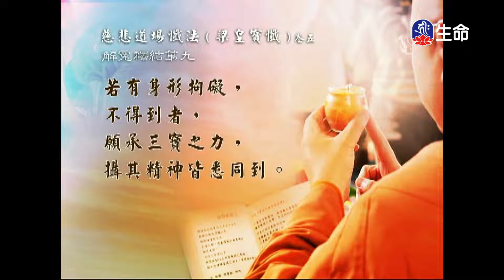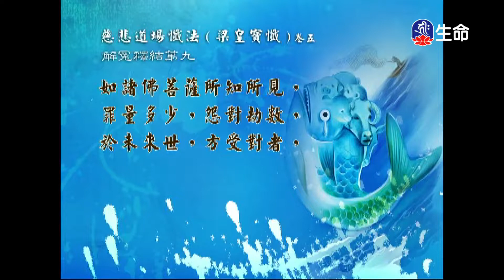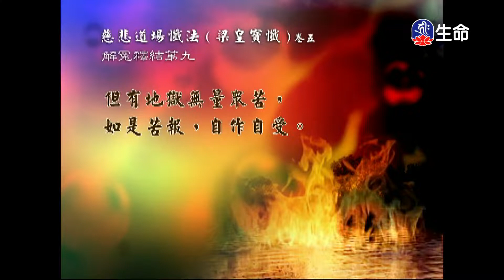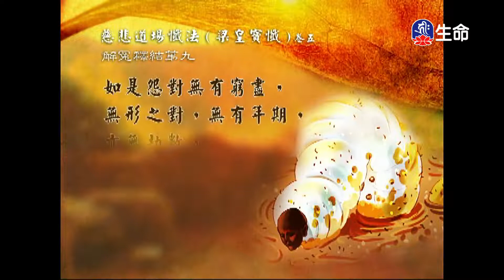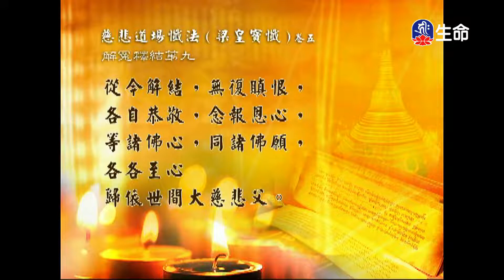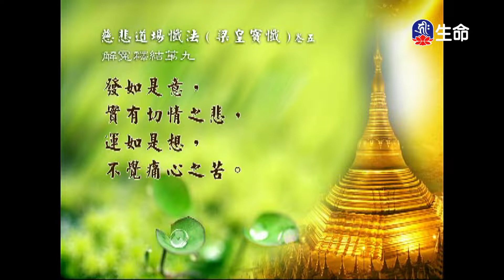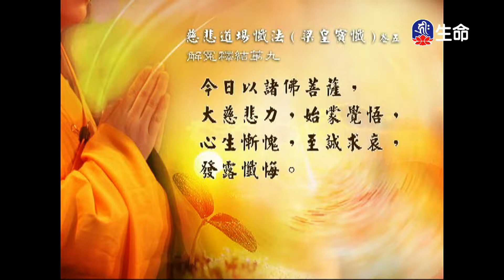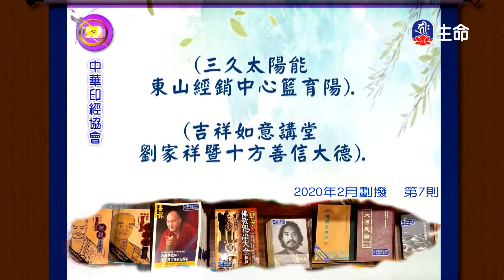經典讀誦_(lifetv_20220507_04:30)